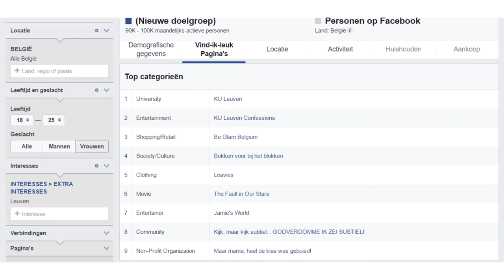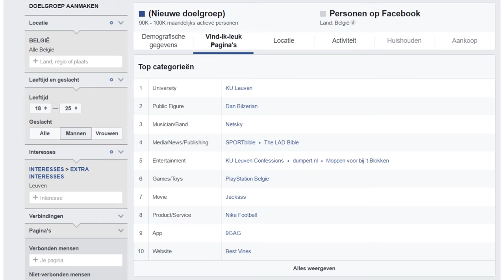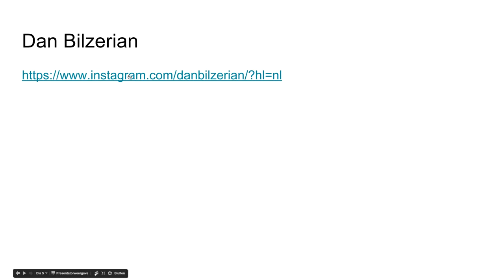To make Leuven great again VLOG #2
Facebookgroep To Make Leuven Great Again is nu een week actief. Wies doet even een stand van zaken en vertelt over de interesses van Leuvense studenten.

gefilmd met canon 5D mIII, lens 50mm f1.4
en canon 70D, lens 17-50mm f2.8